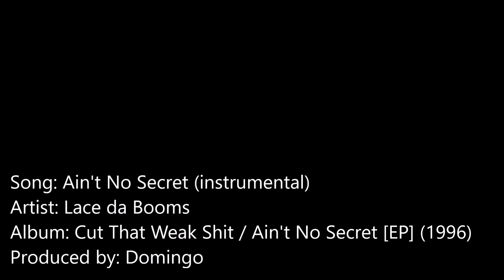Lace Da Booms - Ain't No Secret (instrumental)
produced by:  Domingo